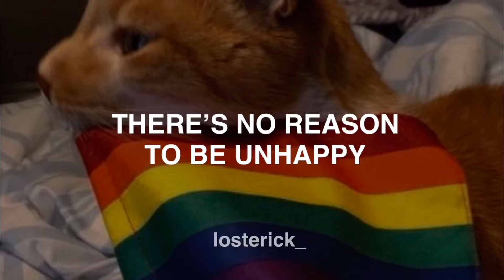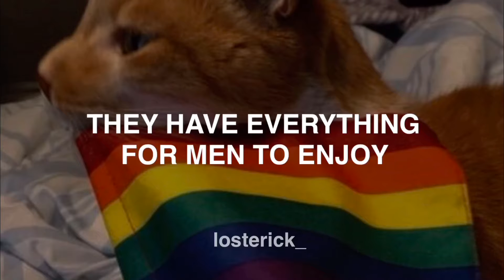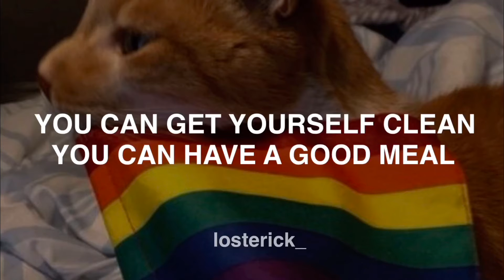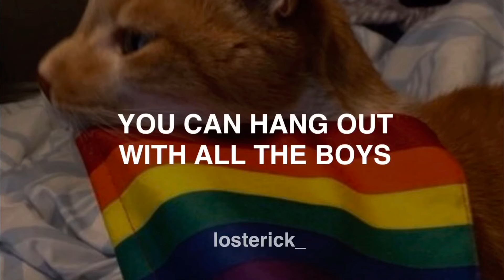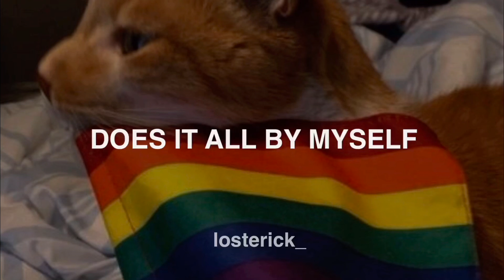Y.M.C.A — Village People; Lyrics